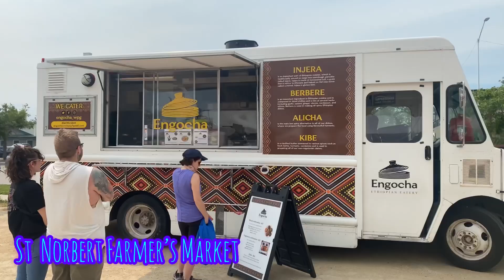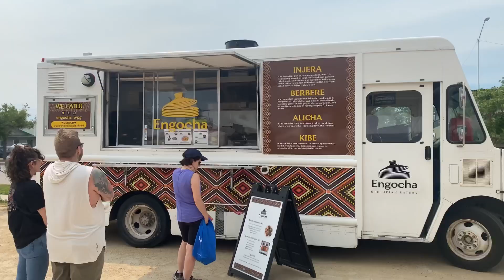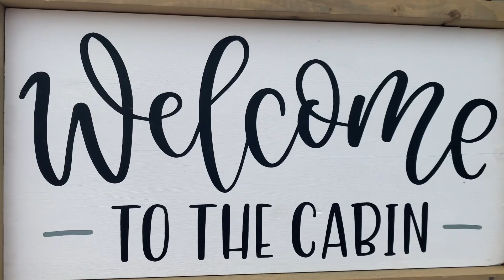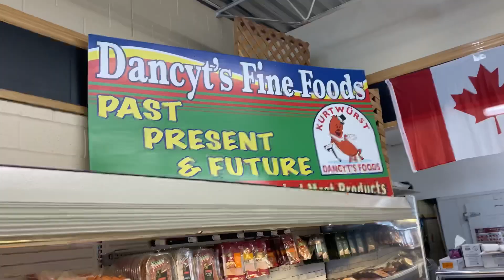FARMER’S MARKET DAY CANADA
Open market wherein farmers sell their harvested fresh veggies, crafts, handicrafts, artifacts, locally made food and drinks during Saturdays @ St. Norbert Community Center from 10am-2pm, Manitoba, Cabada